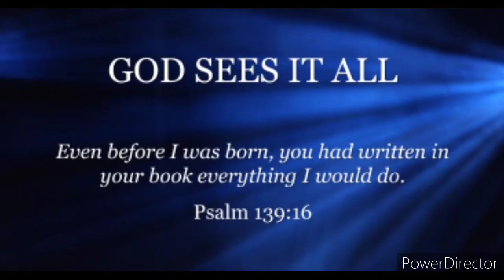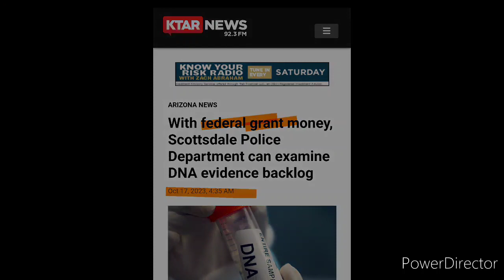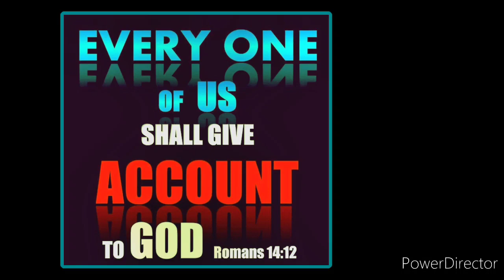Forensic Files | Smooth Criminal 🔥Prophetic Word Update🔥 Cracked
*"If you believe that justice will never ultimately win, the logical conclusion of your world view is despair."*               Cliffe Knechtle

This is an update video for a prophetic word given on September 28th, 2023.
[Further down in the description I will add updates with links to news/articles regarding forensic files and cold cases.]

Back on the 28th, I heard *"Forensic Files."* I asked Him, "Lord, why am I hearing this?"  He responded with, *"Things hidden in secret,"* and quickly followed with the statement, *"Files will be reopened."* Then, I didn't hear His soft voice say this part, but the words *"Opened Wide"* were pressed in my spirit.
I believe God has given this word to encourage & to comfort families along w/ those who have spent years working these cases and have longed to see justice.  Our God is a God of justice and trust His timing.

_"Justice is a term used for what is right or “as it should be.” Justice is one of God’s attributes and flows out of His holiness. Justice and righteousness are often used synonymously in the Bible. Since righteousness is the quality or character of being right or just, it is another attribute of God and incorporates both His justice and holiness."_

_Sources_
*Search-Jesus is the Way, the Truth, and the Life*

Related Articles & Updates
10/4/23 (1 week after prophetic word)
*Mystery deaths and cold cases in Charlotte increasingly solved by family trees, DNA*
10/6/23 Article (roughly one week after prophetic word)
*'Is there something new here we can find?': DOJ grant funds Washington County Cold Case Unit through 2026*
_"The county has 43 cold cases dating back to the 1960s, but detectives say modern technology can still lead to new breakthroughs, keeping hope alive for families."_
10/20/23 Article (Roughly 3 weeks after prophetic word)
*A 1975 PA Cold Case Killer Gets Sentenced Up To 50 Years*
Victims husband - _"I forgive you because my God says to."_
11/2/23
*43 Year Old Cold Case Reopened*
11/19/23 (roughly 1 & 1/2 months after prophetic word)
*Operation Cold Case: Daughter Seeking Closure In 1986 Death Of Her Mom*
_"Jacksonville Sheriff’s Office’s renewed interest in the case."_
11/14/23
*ABILENE, TX — PD Recently Stated They Have Solved A Murder That Was Declared A Cold Case After 41 Years*
10/27/23
*DNA technology helps solve cold case murder from over 40 years ago*
11/21/23
*3 decades after teen's murder, DNA helps ID killer*
12/1/23
*Justice in 1975 Cold-Case Killing*
"identifying the victim was established through genetic genealogy."_
12/2/23
12/4/23
*DNA Testing Brings Closure 49 Years After Teen Disappearance*
12/5/23
*FL- 25 Year Old Cold Case Cracked*
12/11/23
*New Bill Would Expand Federal Funding To Help Crack Cold Cases*
1/19/24
*Indiana ‘Slasher’ Identified After 48 Years*